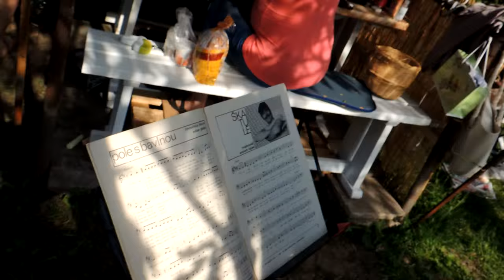Zdeněk Jiří Ježek - zpívání na oslavě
Na oslavě dožitých 55. narozenin na zahrádce